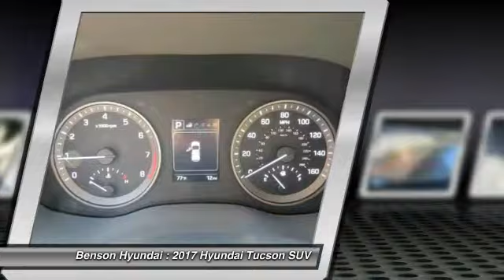2017 Hyundai Tucson Spartanburg SC H70761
2017 Hyundai Tucson Limited

Benson Hyundai
2550 Reidville Road

FWD and White. Fuel savings incentivizes your driving pleasure. Gas miser! Take your hand off the mouse because this 2017 Hyundai Tucson is the SUV you've been looking to get your hands on. Neat little gas-saving ride here, folks! No trip is too far, nor will it be too boring! We believe that every customer deserves to be treated with the upmost respect and have a memorable experience in dealing with our dealership! We provide this service by going above and beyond what is expected! We believe that purchasing an automobile should be a long term experience that is second to none, making each and every transaction pleasant & fun with excitement and integrity!